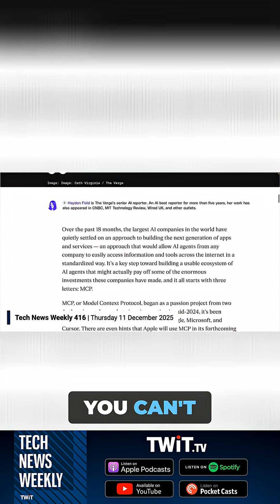Anthropic Gifts MCP to Linux Foundation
Model Context Protocol (MCP) is becoming an industry-wide standard, connecting AI to the internet. Anthropic, OpenAI, Google, and Microsoft are establishing the Agentic AI Foundation (AAF). Kudos to these companies for working together!